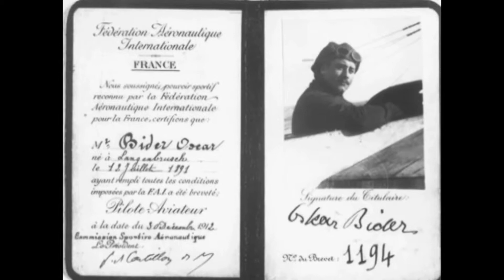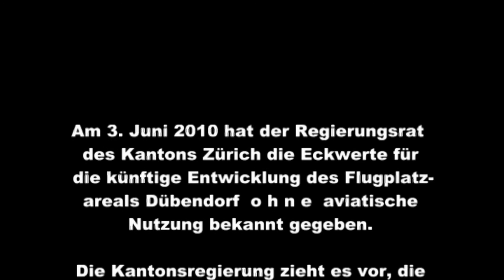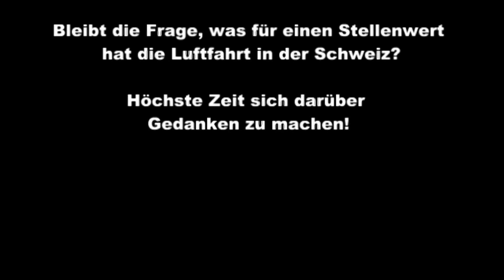LSMD Retrospektive.mp4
Flugplatz Dübendorf - Retrospektive in Bildern